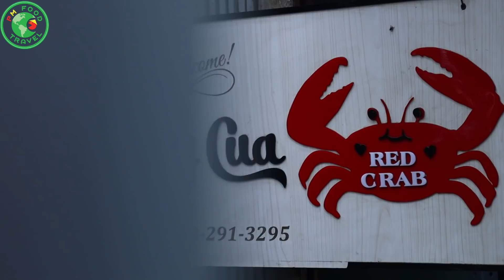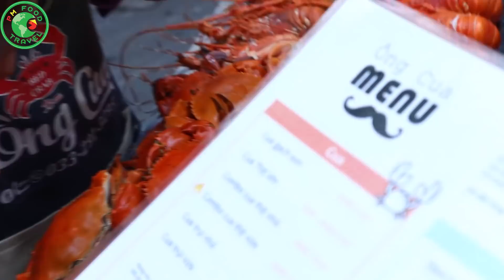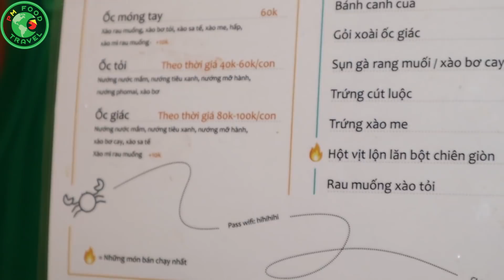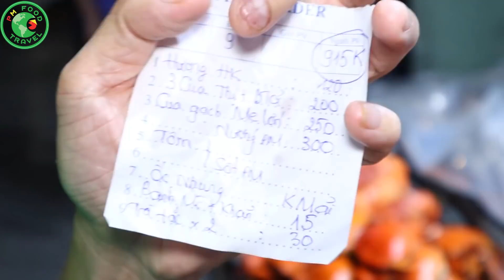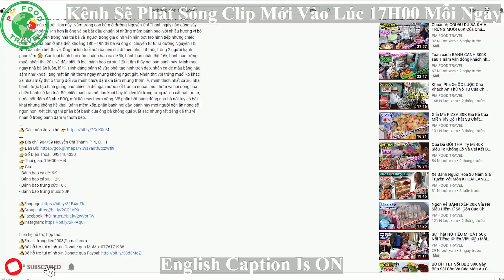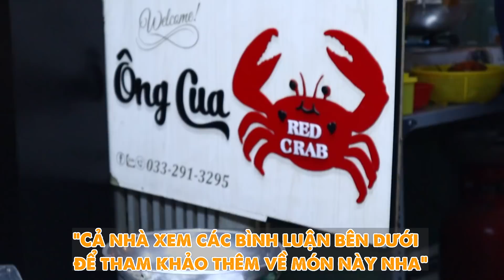Em Gái Bán CUA CÀ MAU 250K Gạch Son Nguyên Khối Núp Hẻm Q1 Chất Lượng Ngon Như CUA DÌ BA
Tiếp tục hải sản cả nhà ơi, mình mới phát hiện em gái bán cua Cà Mau 250k gạch son nguyên khối núp hẻm Q1 chất lượng ngon như cua Dì Ba luôn nè, hoá ra cô chủ ở đây là một chi nhánh mình từng quay ở bên Q7 quán ông Cua, đặc trưng ở đây là cua nhưng vẫn có các loại ốc, tôm hùm nha cả nhà ơi, mình gọi món ốc hương hoàng kim 120k, tôm hùm nướng phô mai và sốt phô mai, cua 200k 3 con bơ tỏi, cua gạch son nguyên khối 250k rang me, giá cả do ở quận 1 chắc chênh hơn so với các quận khác nhưng nhìn chung mặt bằng thì cũng hợp lý với chất lượng hải sản, ở đây với một số sốt đặc biệt như phô mai sẽ có cộng thêm tiền có ghi ở trên menu luôn, ở đây nêm nêm khá đậm đà theo kiểu hậu mặn tí để uống bia ngon nha cả nhà, sốt phô mai ở đây siêu béo luôn, bơ tỏi với  rang me vị vừa phải , mình có được khuyến mãi món ốc nhung hấp lá chanh kèm xả nóng hổi thơm phức, món chính vẫn là cua gạch son 250k gạch đầy ụ, chắc thịt đầy và ngọt thịt nha, nhìn chung chất lượng hải sản đều tươi chắc thịt nếu có gì thì quán có bao đổi luôn nha mọi người ơi.
👉Địa Chỉ: 150/8 Nguyễn Trãi, P. Bến Thành, Q. 1, Sài Gòn
👉Thời Gian: 16H00 - 02H00
👉Giá:
- Ốc: 50K - 60K/Loại
- Cua: 200K/3 Con
- Cua Gạch Son: 200K - 250K/Con
- Cua Thịt: 100K - 150K/Con
- Tôm Hùm To: 250K - 600K/Con
- Tôm Hùm Nhỏ: 250K - 300K/Con
- Nước: 15K - 20K/Món